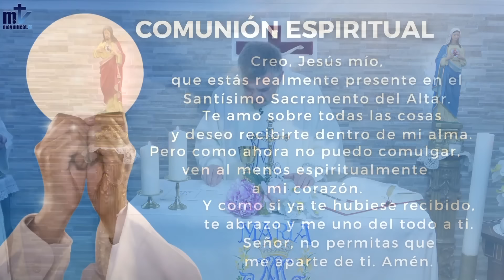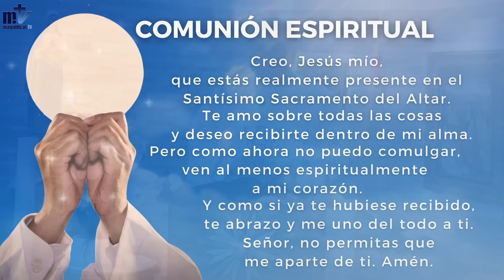La Santa Misa de hoy | Sábado, V semana de Pascua 04-05-2024 |P. Santiago Martín, FM